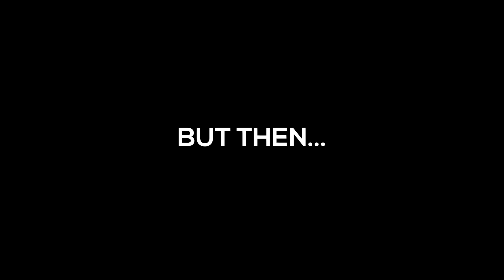DESOLATION OF BANK00 - HUGE FP'S on Roat Pkz - DOPE GIVEAWAY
sub = u get 10m